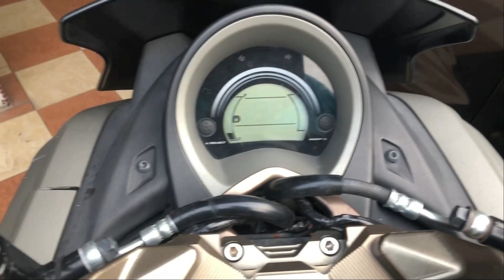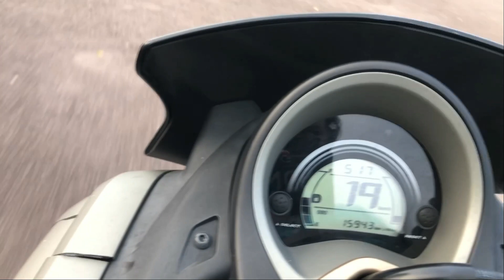Vlog Hari Pertama Ramadhan 2021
Komen 'Boboiboy' jika anda baca part ni hehehe